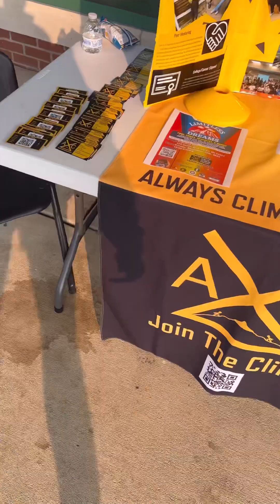Asking The Community questions at Akron National Night Out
Our Future Climbers were out in the community today to ask people how they show leadership in the community!